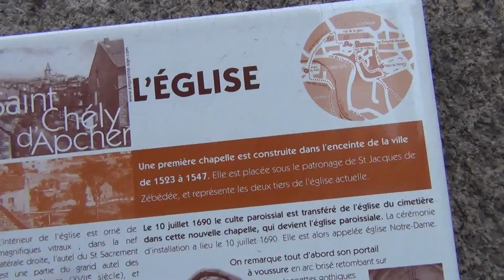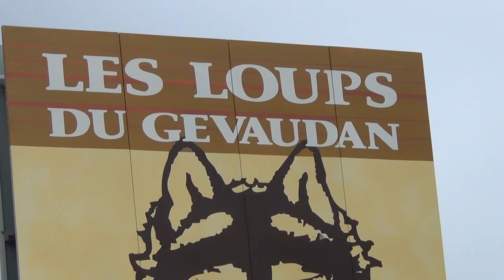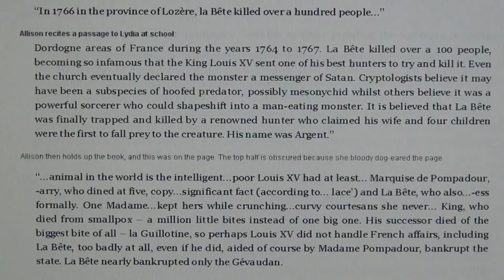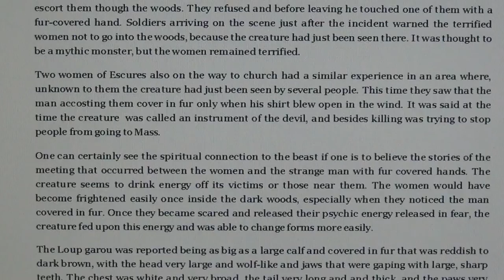ANCIENT TEMPLAR CHURCHES OF SPAIN